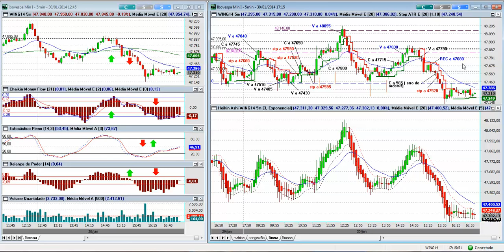MINI ÍNDICE : TRADES DIA 30 01 2014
Trades realizados no mini indice Bovespa no dia 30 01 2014 por Roger Batté